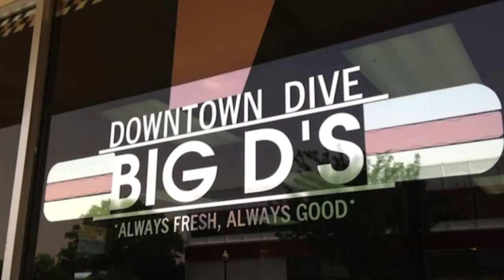2 NM restaurants ranked for best burger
2 NM restaurants ranked for best burger